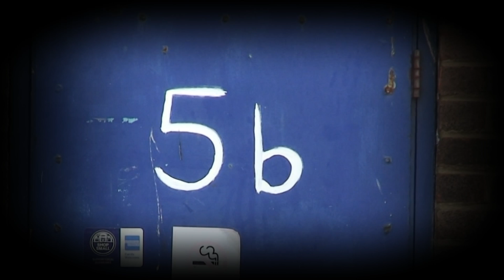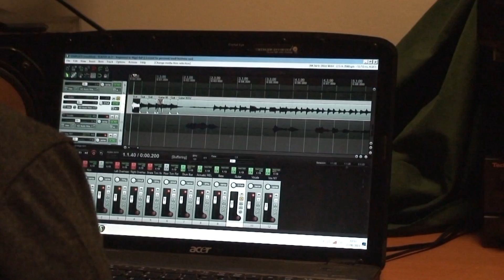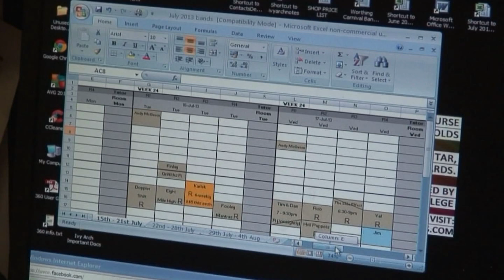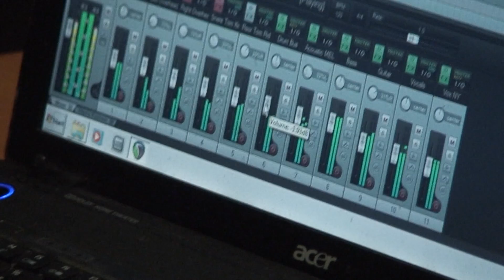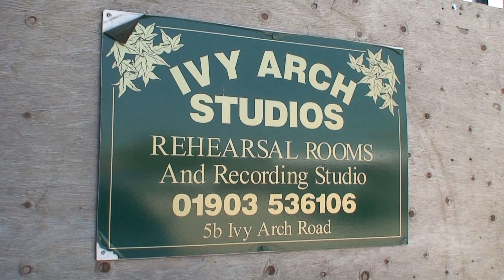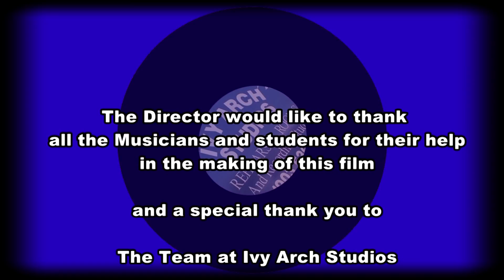Made 4 Music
A documentary account of a week in the life of Ivy Arch Studios Worthing.